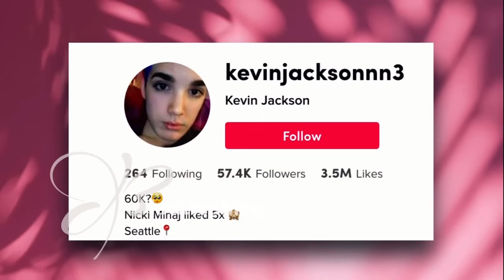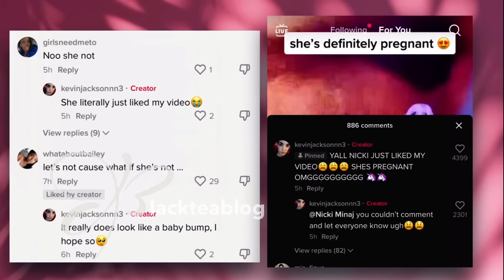CONGRATS! NICKI GOES LIVE & CONFIRMS HER PREGNANCY🤰🏻KENNETH COMMENTS ON HER LIVE 😍😍😍